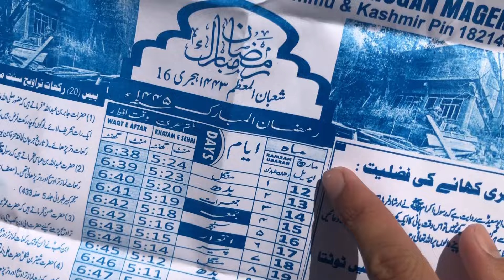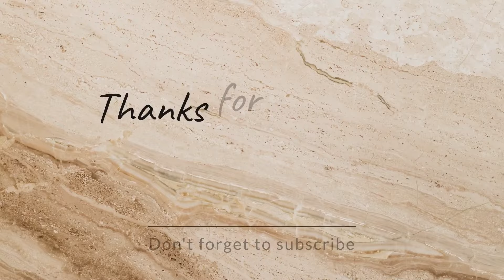First Day Of Ramadan 2024🌙 | First Moto Vlog | Parking🤔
Hope U Enjoy The Vlog  ❣️